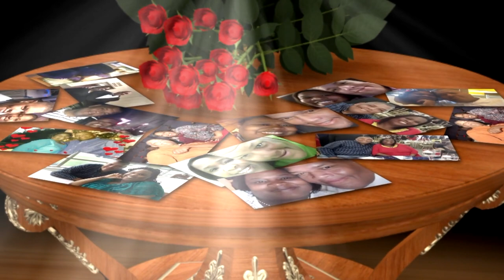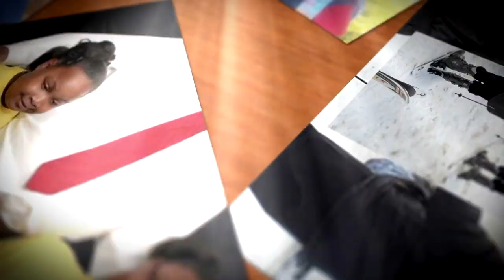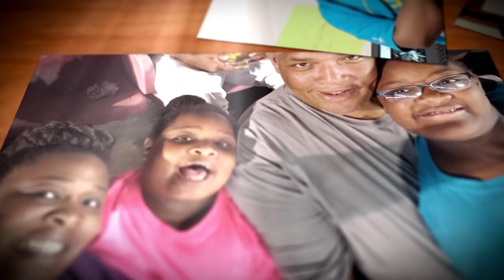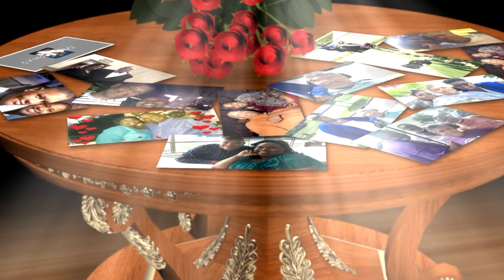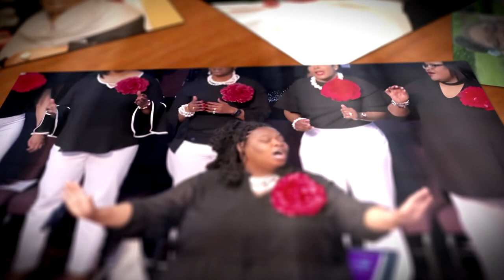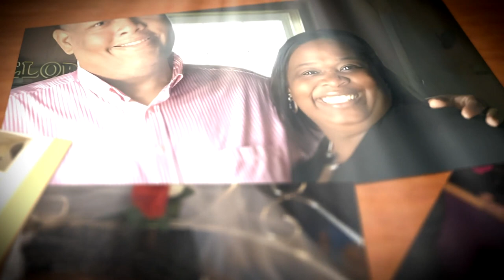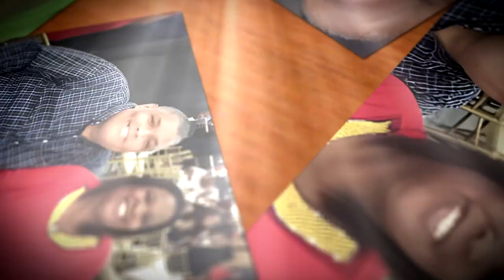2024 SSC Winner's Circle Honorees